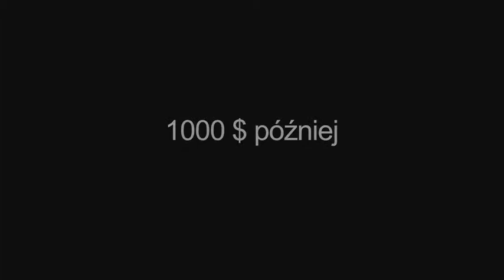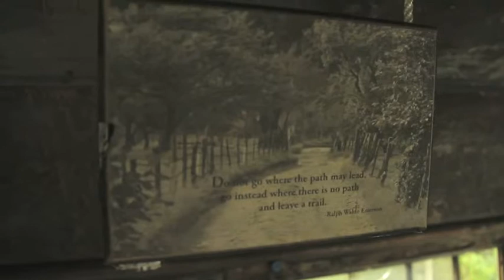6 MAGIC BUS